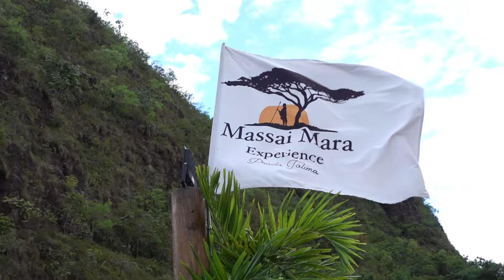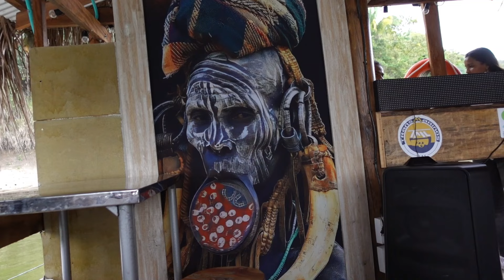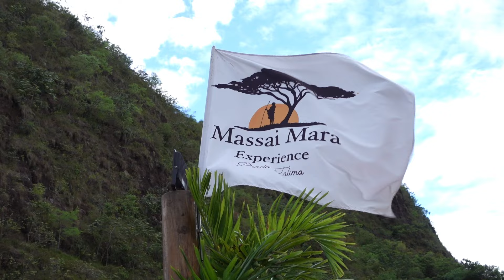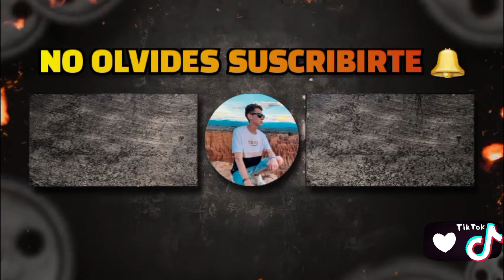Tesoros Ocultos en la REPRESA DE PRADO: ¡Descubre el Paraíso Secreto de Colombia (Tolima)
Este lugar es una JOYA del TOLIMA, en PRADO   (Colombia) las aguas en la REPRESA DARIO ECHANDIA o mejor conocida como la REPRESA DE PRADO, cuenta con sus aguas color verde esmeralda, un lugar propicio para la producción de energía, practica de deportes extremos, piscicultura y pesca.

Sabias que esta represa tardo 11 años en ser construida? Además su construcción estuvo a cargo de empresas ALEMANAS y JAPONESAS, un gran proyecto colombiano.

Estuve realizando un recorrido por toda la represa en el FAMOSO MASSAI MARA, una embarcación inspirada en una tribu en KENIA.

PRESUPUESTO:
Plan Sunset: $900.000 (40 PERSONAS)
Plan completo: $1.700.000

¿Quieres conocer más lugares interesantes?
No te pierdas cada MIERCOLES un Nuevo Video.